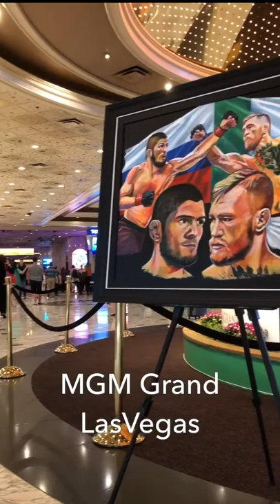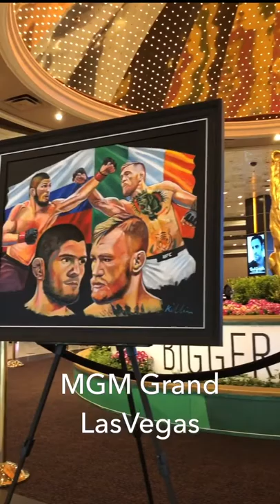Khabib v Mcgregor by Killian Art - Original exhibited in Las Vegas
Renowned artist Patrick J. Killian has carved a niche for himself in the art world as a creator of phenomenal portraits of important, highly rated and successful figures. His diversity in the art world ranges from pop icons to sporting legends as well as private commissions from the rich and famous.

He is well known for his work in combat sports as his paintings capture the intensity, focus and determination of the fighters, these portraits are sought after by serious art collectors in the boxing and MMA world as his portraits document important stages and career changing moments in his subjects.

Latest News

Killian Exhibits in Las Vegas MGM Grand at the Jeff Mitchum Gallery Khabib v Mcgregor Oct 1st - 6th

Killian exhibits at the MGM Grand Closed Circuit TV Canelo v Golovkin Sep 15th

Killian exhibits in Saudi Arabia, invited out by the WBSS to exhibit the official painting of Groves v Smith.  Original painting signed by the WBSS winner Callum Smith

Killian exhibits at the Europa Hotel and Windsor Park Stadium for the Frampton v Jackson Boxing Event.  Original live painting sold

Killian exhibits at the Europa Hotel Belfast and the SSE Belfast Arena for Mick Conlans home coming.  Limited Edition Canvas Edition Signed by Mick Conlan

Killian exhibits at Manchester Arena at the World Boxing Super Series, Groves VS Eubank, Weigh in and VIP Hospitality Suite.

Killian Exhibits Original Lomachenko v Rigondeaux in New York.  Original Art signed by both fighters.  exhibited at Madison Square Garden for weigh in & featured on ESPN website Killian exhibits Lomachenko v Rigondeaux at official fight Hotel ~ Stewart Hotel.

Killian exhibits original Canelo v Golovkin Painting in Vegas ~ Original Sold to collector in Olympia, Washington USA

Exhibiting in Las Vegas MGM Grand  with Mauricio Sulaiman President of the WBC  Canelo v Golovkin final press conference

Killian exhibits the Original Signed Painting of Ward v Kovalev 2 at Mandalay Bay Hotel & Casino Events Center.  Also at the MGM Grand Jeff Mitchum Gallery.  Original sold to collector in Washington USA

Exhibiting at Mandalay Bay for Ward v Kovalev...Errol Spence IBF champ stops by to take a look

Exhibiting the Original Mayweather v McGregor in Las Vegas at the Jeff Mitchum Gallery. Original sold to a collector in Canada

 Exhibiting the Original Mayweather v McGregor in Vegas at the Jeff Mitchum Gallery

 A few months before this...exhibiting a series of works in La Jolla, California also at the Jeff Mitchum Gallery, showcasing his Frampton vs Cruz 2 piece...both Jan 2017.   He exhibits regularly at sport & charity events, Painting live.  Most recently doing a live painting at an evening with football legend  Pele  at the Centenary Pavilion, Elland Road Leeds.  Exhibition in La Jolla, San Diego at the Jeff Mitchum Gallery.